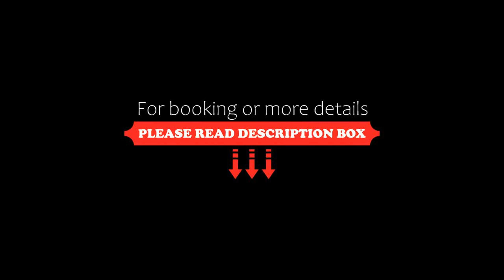Noosa International Resort, Noosa Heads, Australia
About Property:
You're eligible for a Genius discount at Noosa International Resort! To save at this property, all you have to do is sign in.
Featuring a lagoon-style swimming pool, a fitness centre and 3 hot tubs, Noosa International Resort is just 5 minutes’ drive from the beach. Set amongst 2 acres of lush tropical gardens, it offers self-contained suites with a private balcony overlooking the gardens.
All air-conditioned apartments fe...
Property Type: Hotel
Address: Edgar Bennett Ave, 4567 Noosa Heads, Australia
Searching For
1. Noosa International Resort - Noosa Heads - Australia
2. Noosa International Resort - Noosa Heads - Australia Address
3. Noosa International Resort - Noosa Heads - Australia Rooms
4. Noosa International Resort - Noosa Heads - Australia Amenities
5. Noosa International Resort - Noosa Heads - Australia Offers and Deals
Audio Credit:
Track Title: Subway Dreams
Artist: Dan Henig